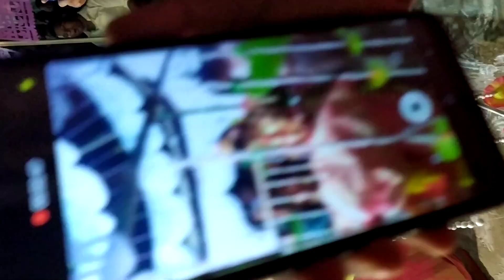Hindu Marriage Part 2 | BDATOZ